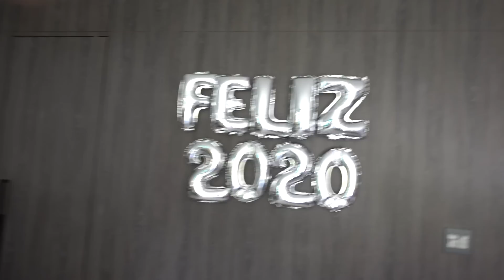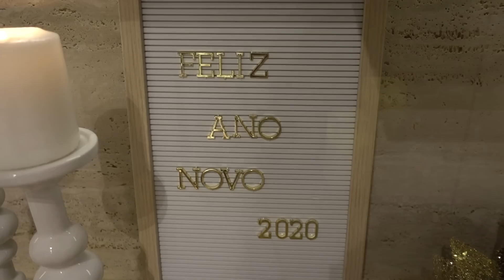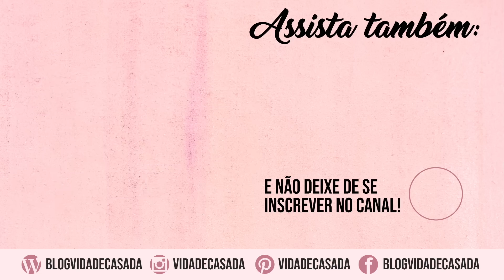PREPARATIVOS PARA O ANO NOVO| VLOG ! Decoração de ano novo!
Neste vídeo mostro a minha decoração para a virada 2020. Detalhes da minha recepção, decoração de ano novo e como fiz toda a recepção dentro do meu apartamento. Dicas simples, bonitas e práticas para decorar decorar no ano novo.

Conheça meus cursos:
Curso Receber em Casa e Etiqueta: